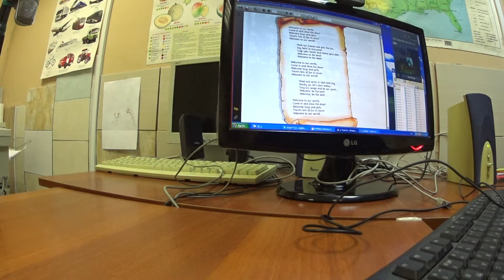The School of English in Pushkino _ Distance Learning_Diana